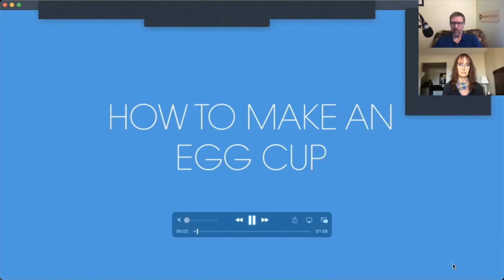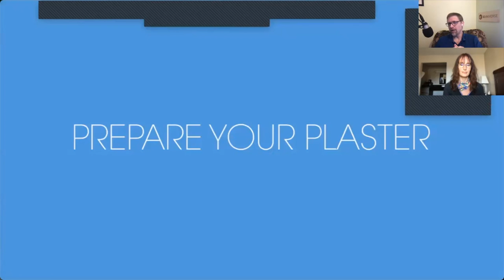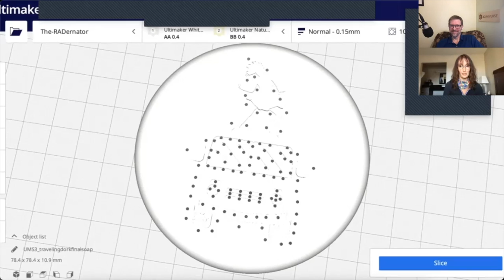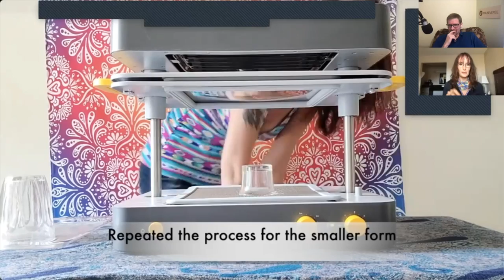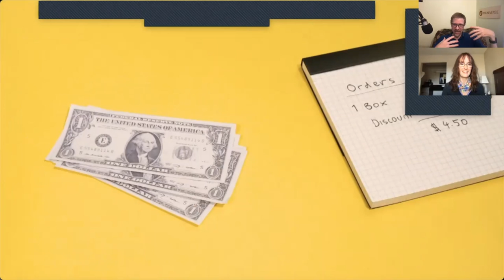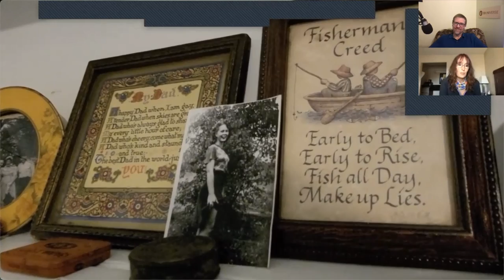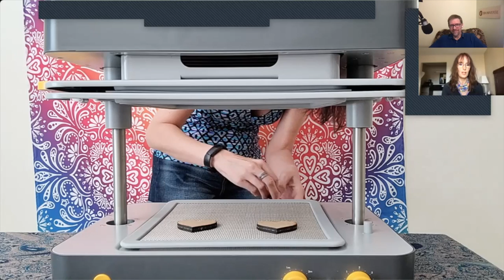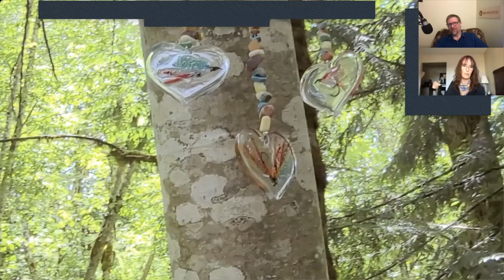3D Universe Untethered Episode 21: Desktop Vacuum Forming with the Mayku FormBox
Join us as we take a close look at the Mayku FormBox and some of the wonderful projects it makes possible. Jen Owen, Creative Director at 3D Universe, will share with us some of the projects she's done so far, as well as many others she has planned. Don't miss this opportunity to learn about this exciting and affordable addition to your workshop or makerspace!